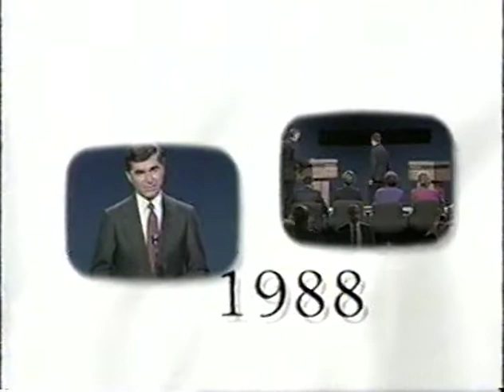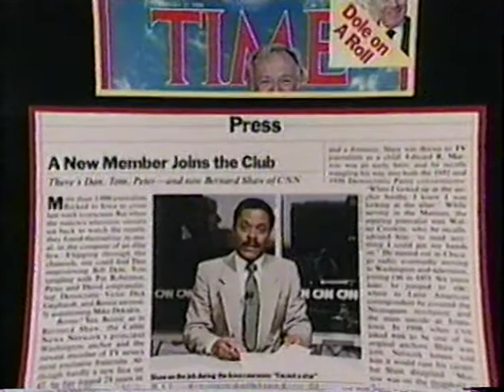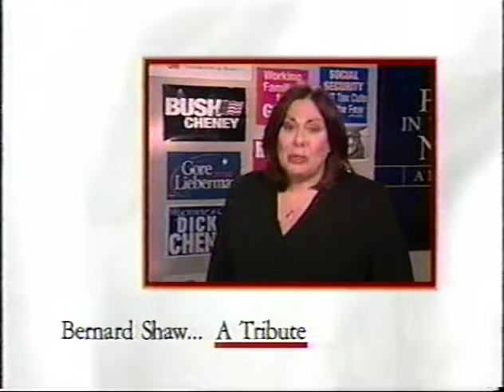CNN - Bernard Shaw: A Tribute 3/2/01